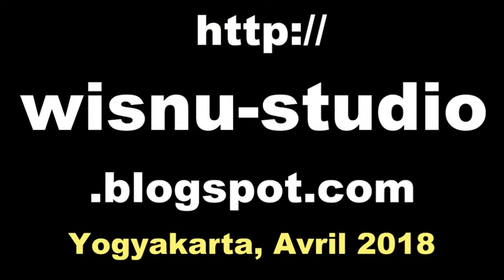KIPRAH JARASANDA - Wayang Kulit Purwa JAVANESE PUPPET - Pedhalangan SMKI Yogyakarta [HD]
Kiprah Prabu Jarasanda, preparing the troops to go for a war, in the javanese shadow puppet performance,

Seni budaya wayang merupakan salah satu kekayaan yang dimiliki oleh bangsa Indonesia. Banyak sekali jenis wayang yang ada di Indonesia seperti, wayang sasak, bali, Jawa, dan lain-lain.

Dalam pewayangan selain sebagai tontonan juga menjadi sebuah tuntunan bagi masyarakat. Sehingga cerita yang ditampilkan dalam pewayangan selalu mengenai perilaku kehidupan di dunia ini.

Budhalan Prajurit pada pertunjukan wayang kulit purwa oleh siswa SMKI Yogyakarta Indonesia.

Javanese shadow puppet,
wayang kulit manteb sudarsono,
wayang kulit anom suroto,
wayang kulit purbo asmoro,
wayang kulit seno nugroho,
wayang kulit enthus susmono,
wayang kulit sukron suwondo,
pepadi yogyakarta, pepadi jakarta,
pepadi bandung, pepadi surabaya,
pepadi malang, pepadi semarang,
smki surakarta, smki yogyakarta,
isi surakarta, isi yogyakarta,

Punokawan, punakawan, limbukan, cangik, gareng, petruk, bagong, bawor, semar.